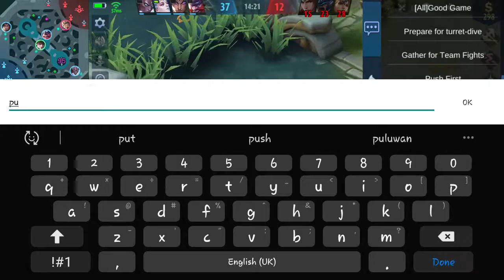YOU LIKE GUSION? THEN WATCH THIS